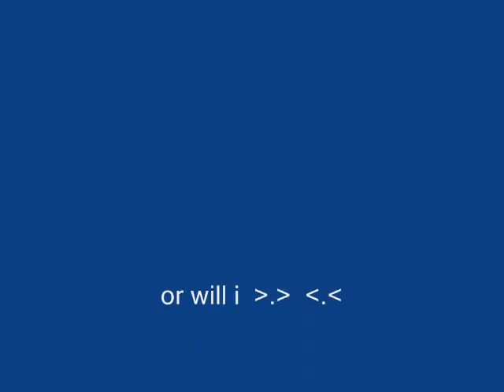Randomness at domicater's runescape house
i know, i just made it because i was bored, but hey its just a game!!!   NOTE: I DO NOT OWN RUNESCAPE OR ANY OF THESE SONGS.